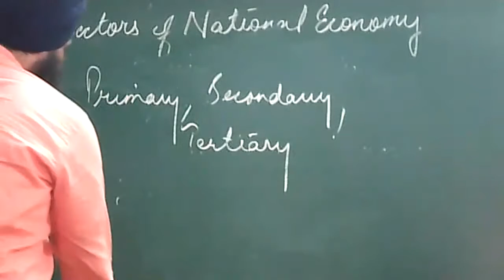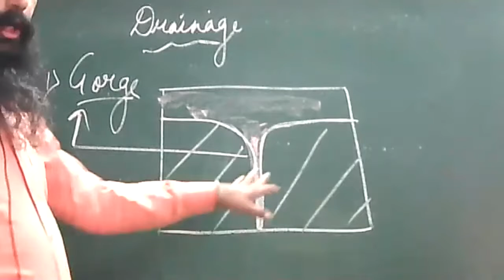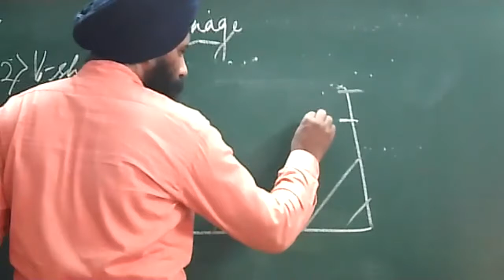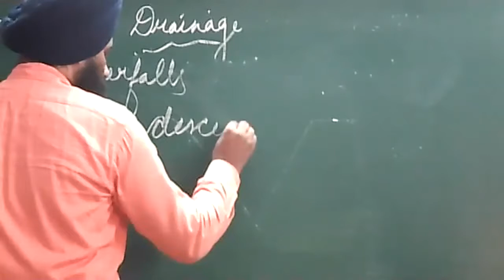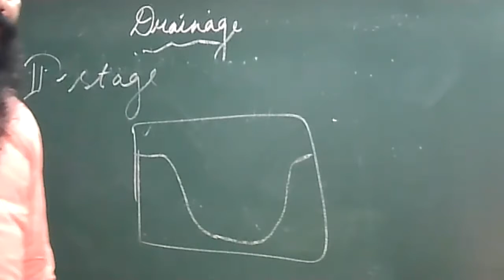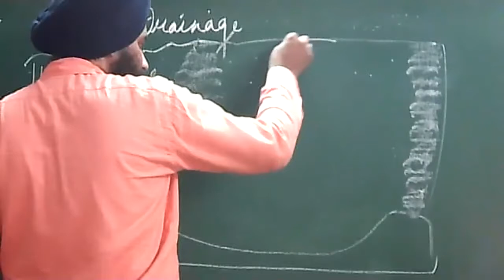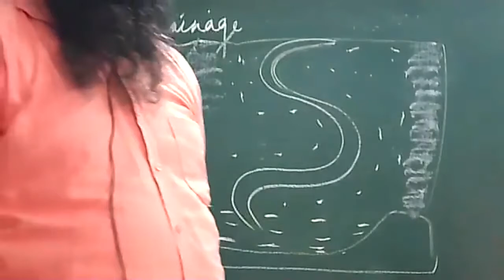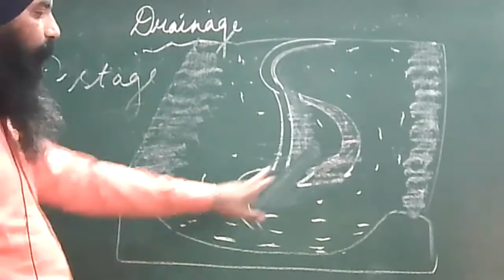16 7 2021 Class 9 B,D,Geography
Drainage